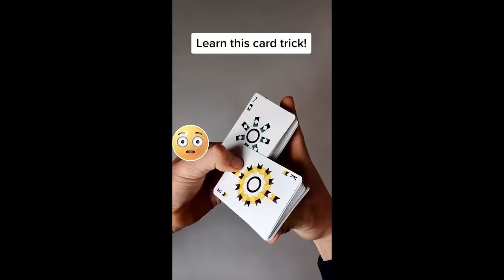Jiemba Sands: Best Of Funny Videos Compilation NO.17 (How Animals, Impressions, Stunts, Games)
Jiemba Sands best funny videos/shorts Compilation #17

Shoutout to the Patreons:
⭐ Brian Zimmer ⭐